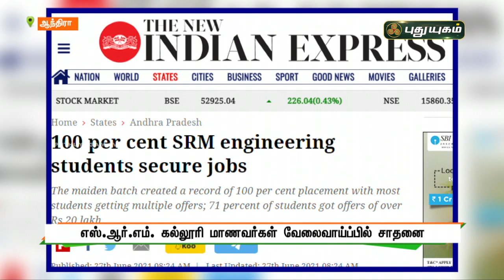SRM கல்லூரி மாணவர்கள் வேலைவாய்ப்பில் சாதனை | செய்தித் துளிகள் | PuthuyugamTV